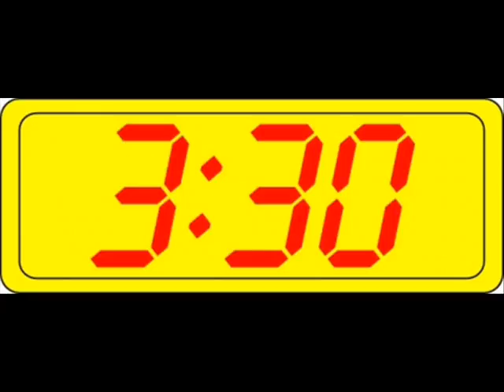ΣΕ ΒΛΕΠΩ ΣΤΟ ΠΟΤΗΡΙ ΜΟΥ-ΤΖΕΝΗ ΒΑΝΟΥ